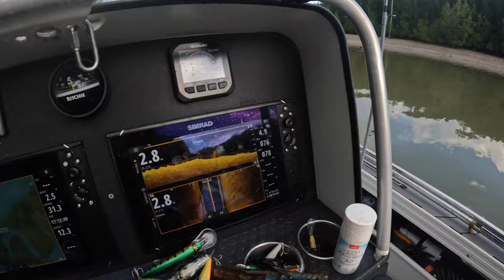Remote Darwin Build up Barramundi Fishing 2022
The first rains have just occurred in and around NT, so we took our chance at attempting some Barramundi fishing in the remote top end. We ended up landing some decent fish, and got a few on the cast, cannot complain at all!